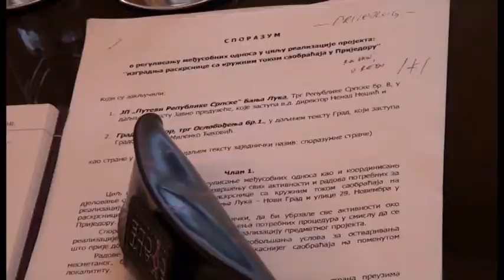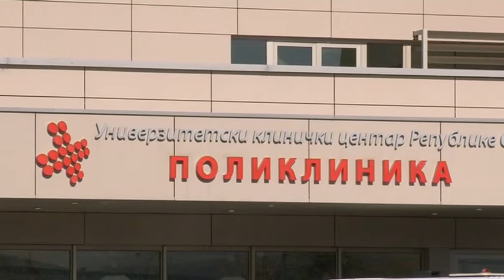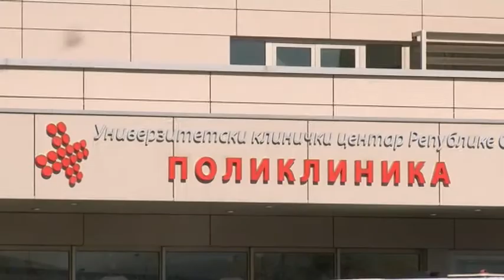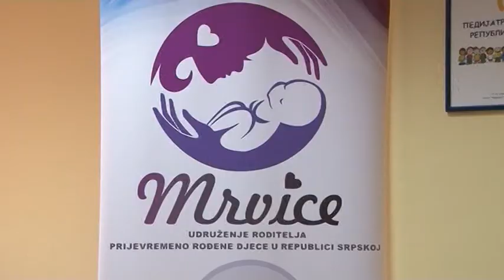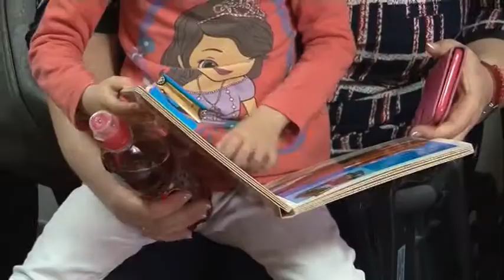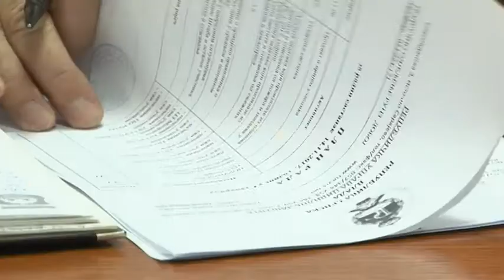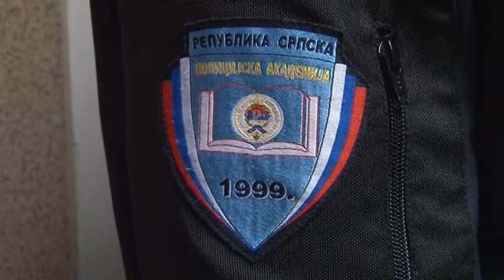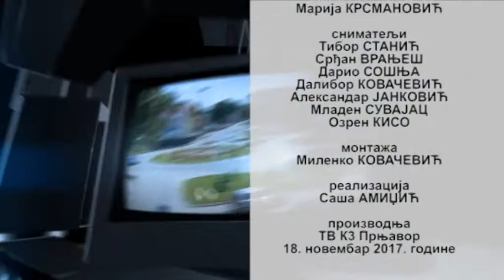PANORAMA REGIJE 18.11.2017.